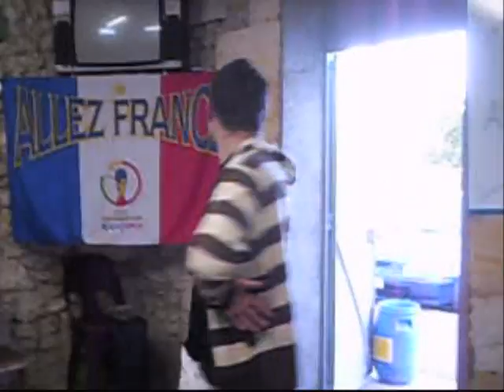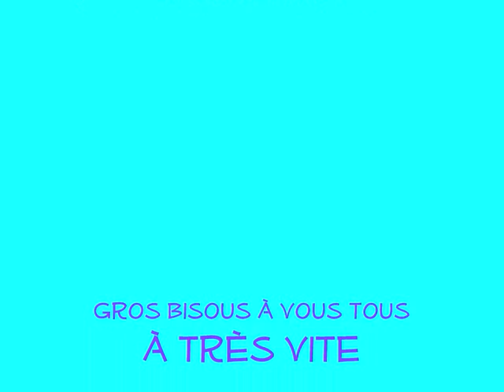anniversaire 20ans anthony